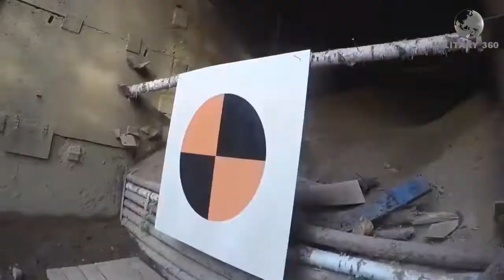Russian Remote Control Tank | Why the T-14 Armata Tank Best Tank in the World | Military 360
T-14 Armata is the only tank that can be operated with remote control. It was considered Russia's Secret Main Battle Tank. A “new” tank concept has surfaced in Russia, about 10 years after the country abandoned it in favor of the sleeker, newer-looking T-14 Armata tank. It is a Russian state-of-art tank which made an impressive debut during the Victory parade 2015 in Moscow. Armata T-14 is the first tank designed entirely in the post-Soviet era. Russian Remote Control Tank | Why the T-14 Armata Tank Best Tank in the World| Military 360